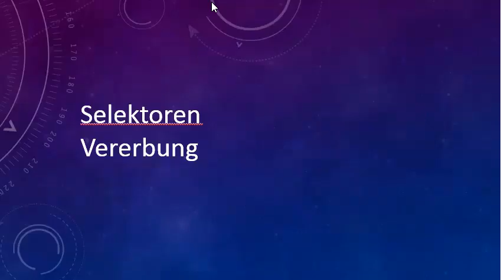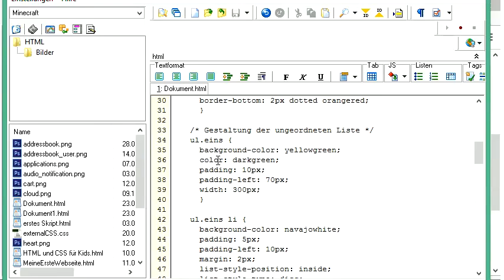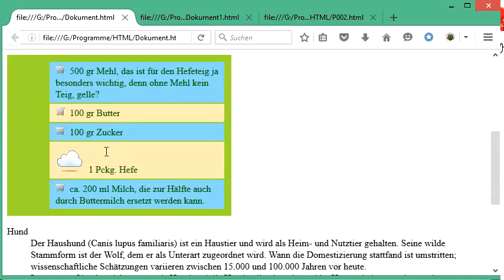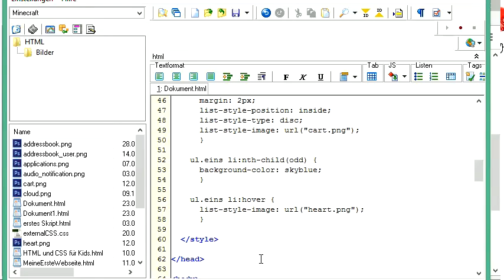061 HTML und CSS: die ungeordnete Liste mit einem Bildwechsel interaktiv gestalten